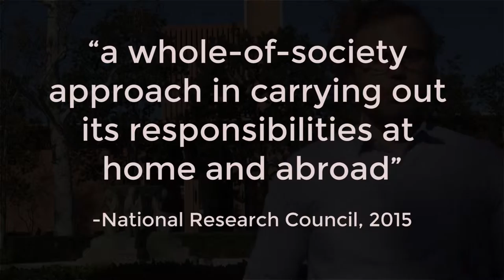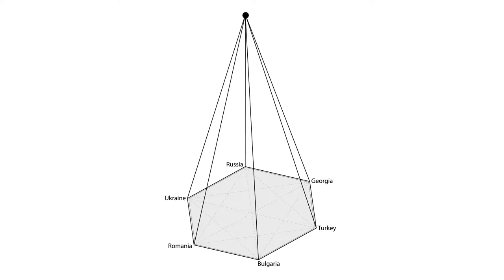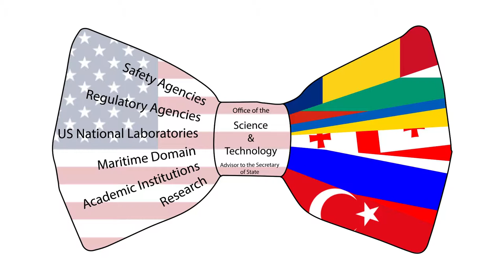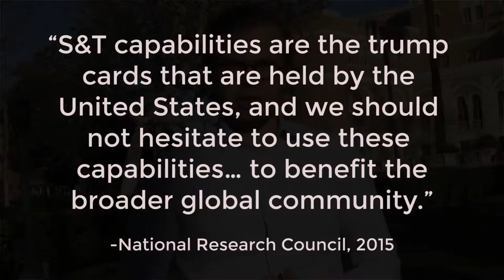Science & Technology Focused Foreign Policy Initiative for the Black Sea - Diplomacy Lab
Department of State - Diplomacy Lab's Wonk Tank Competition (2016)
Presenter: Mustafa M. Sezgen